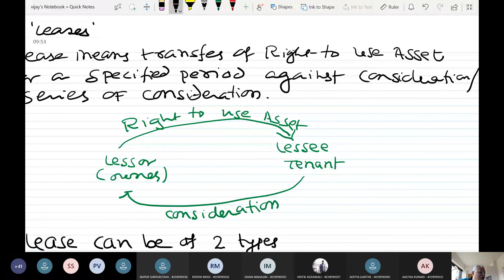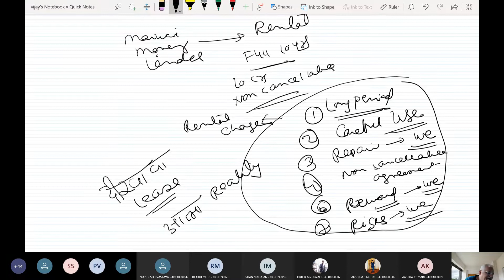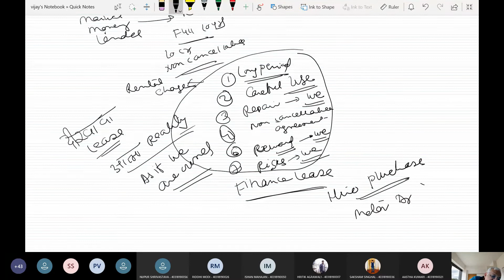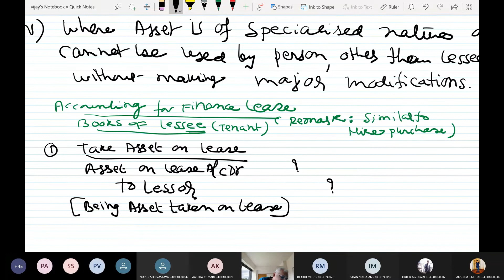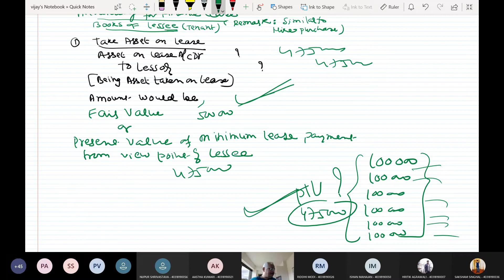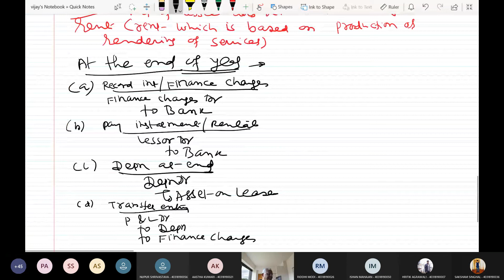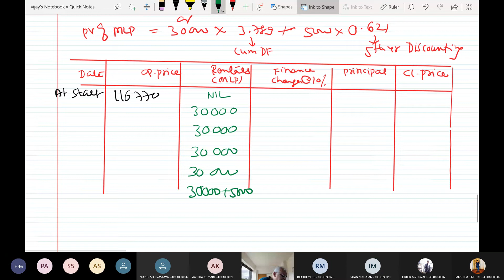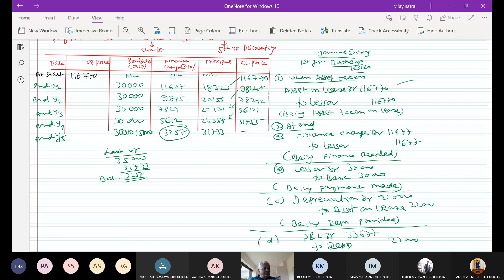AS 19 Leases Lecture 1 4th Feb Inter CA / IPCC Vijay Satra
Questions included in videos only , no separate pdf required